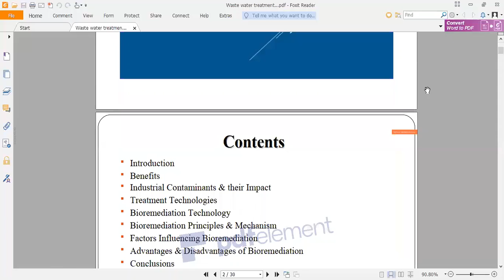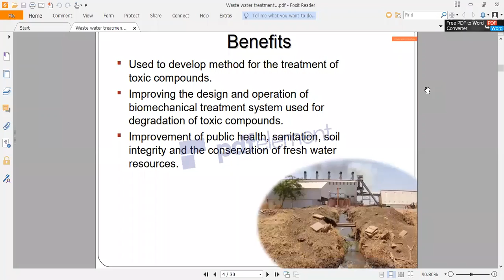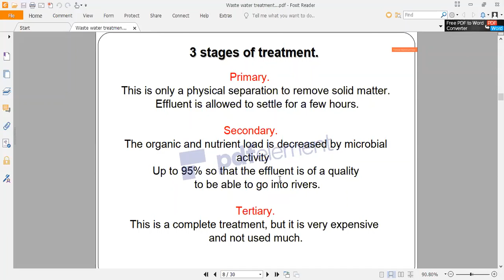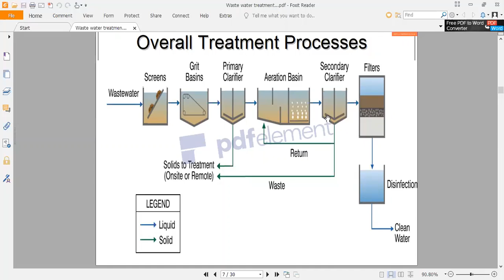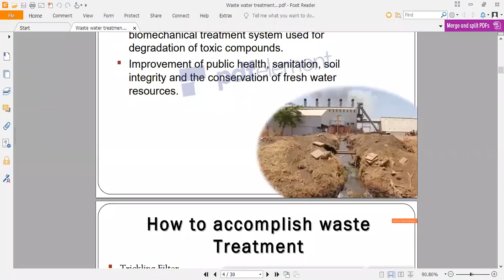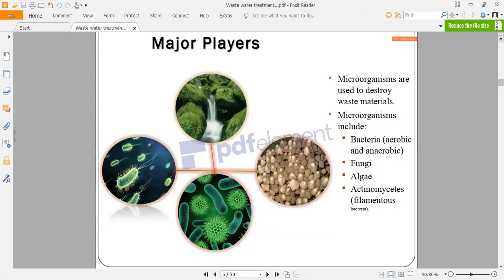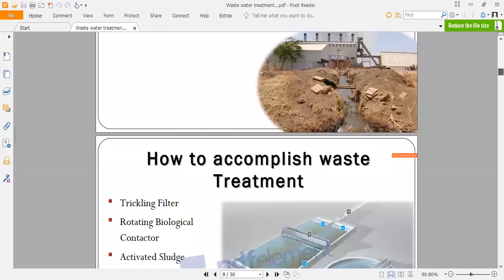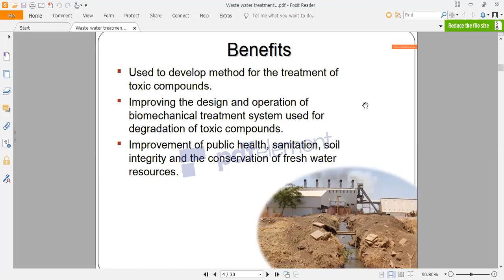Industrial Waste Water Treatment Part-1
Lecture for BS Students by Dr. Farheen Bhatti